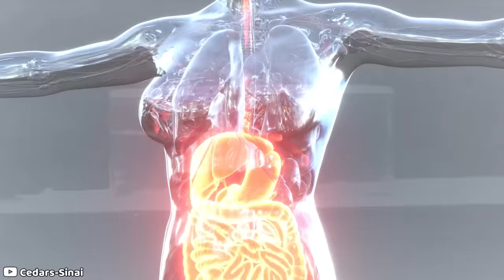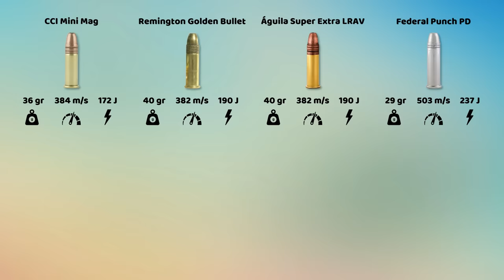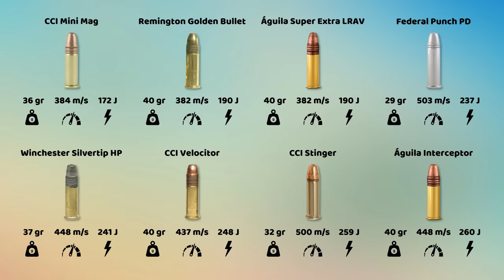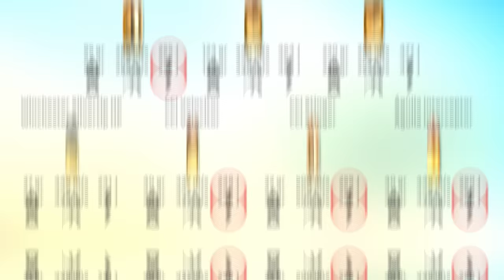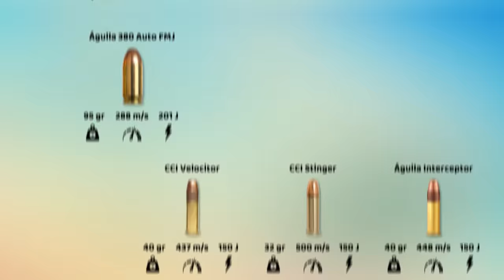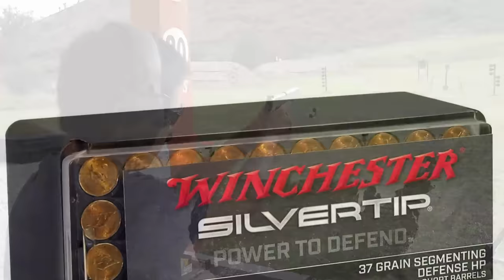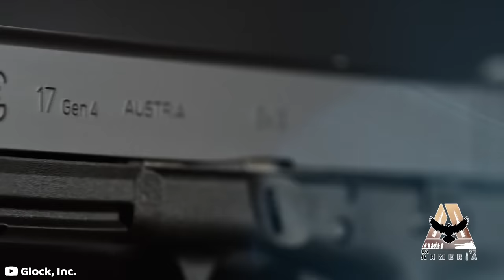¿Qué tan Letal es el Calibre 22 LR?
El calibre .22 LR es el más usado en el mundo hoy en día, tanto para tiro deportivo y recreativo, como para cacería, entrenamiento y defensa personal. Sin embargo, mucha gente se pregunta hasta qué punto este diminuto cartucho realmente posee cierto grado de letalidad, debido a su relativamente baja potencia, y esta es la duda que resolveremos hoy.